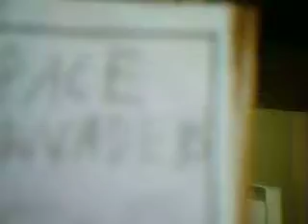homemade NES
this is my homemade NES it dosnt work also i was bored one day so i mead this! =]